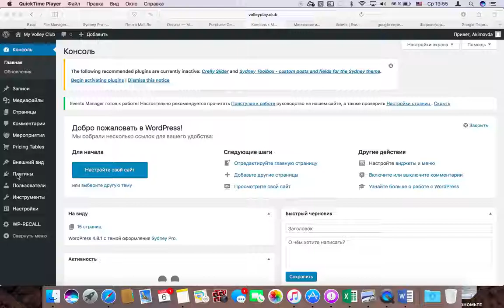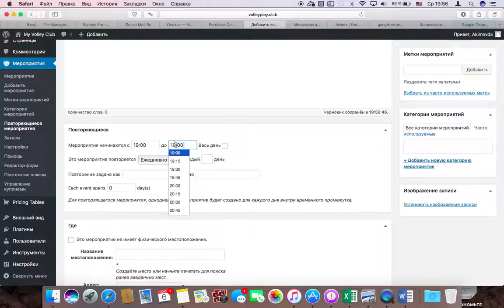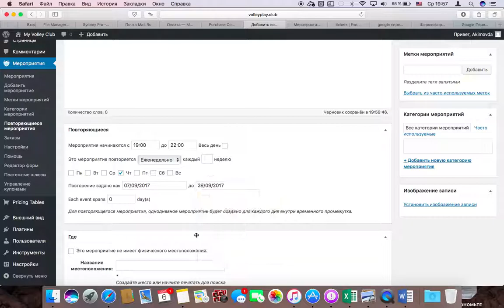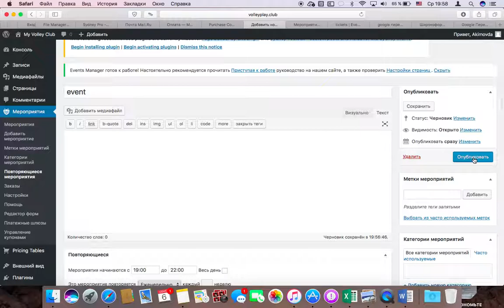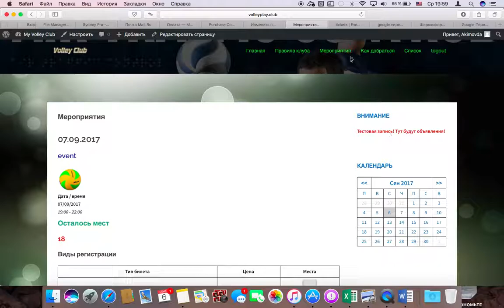Error event 4